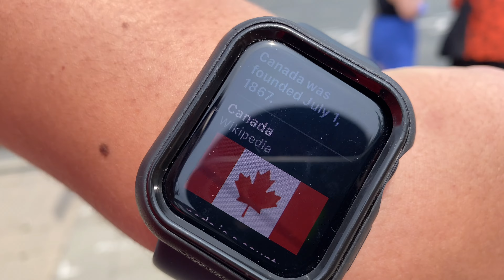Jul Canada day | 올유캔잇 Dragon Pearl Buffet 축구 하버프론트 캐나다데이 토론토 Toronto 한인 직딩 TFC Bernardeschi Insigne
안녕하세요!
캐나다 데이를 맞아 롱 위캔을 잘 쉬었어요😝
재밌게 봐주셔서 감사합니다

Hi all,
I had a great time celebrating Canada Day in downtown.